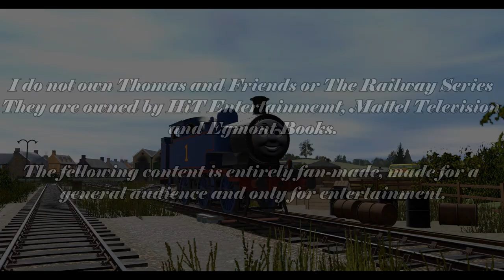Jock The New Engine - Teamwork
The Railway Series Book 34, Jock The New Engine.

Story 4 Teamwork.